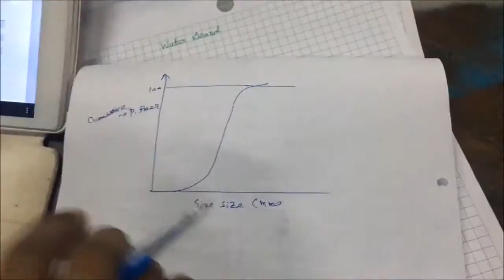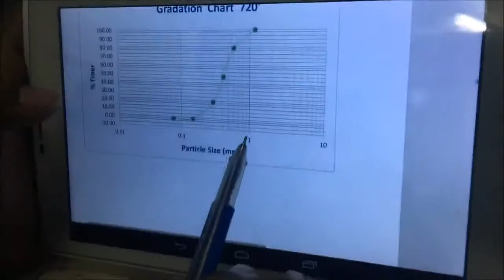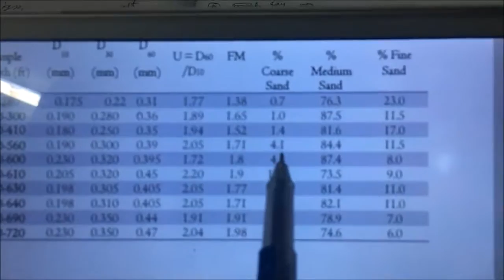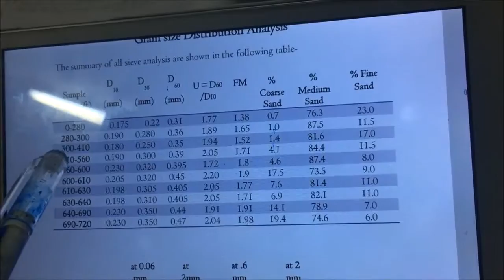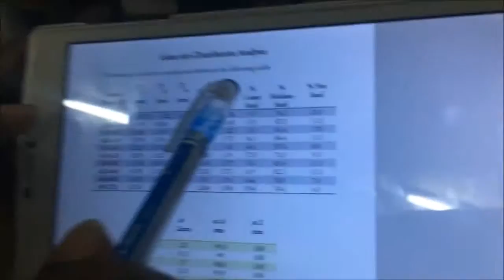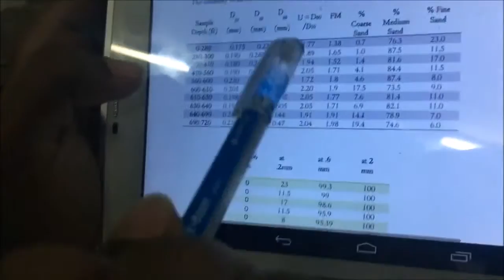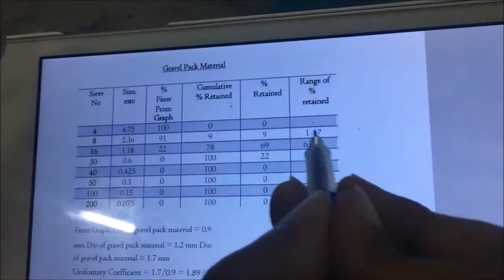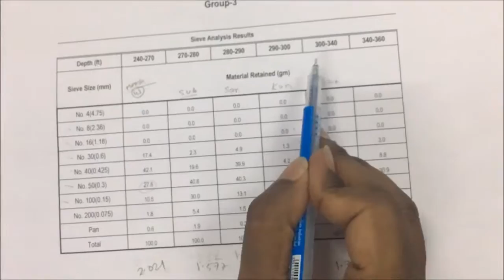1. Water well Design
CE 432 by Subrata Roy Tutul on Bohubrihi.